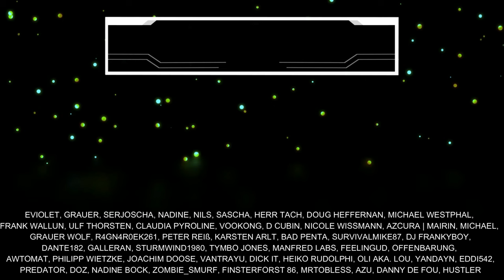DRAGONKIN - The BANISHED 🔥 NEWS: Neues HACK and SLAY Game angekündigt! (Deutsch)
Dragonkin The Banished ist ein neues Hack and Slay Game, das kürzlich angekündigt wurde. Mit kurzem Gameplay gibt es einen Einblick zu den Klassen und der Diablo typischen Top Down Ansicht. Release, Gameplay Schenkt mir kostenlos ein Abo hier auf YouTube oder folgt mir hier auf TWITCH beim STREAMING